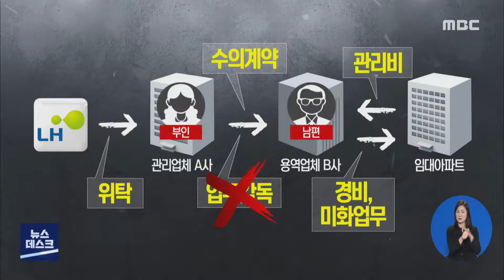서민 울린 공공임대.. 연금보험료라며 관리비 '뻥튀기'-R (210107목/뉴스데스크)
◀Ａ Ｎ Ｃ▶
서민들 보금자리인 LH 공공임대단지의
관리비를 부풀려 온 주택 관리업체가
경찰에 덜미를 잡혔습니다.

 직원들의 국민연금 보험료 명목으로
입주자들로부터 관리비 수천만 원을 더 받아
챙긴 건데 이런 일이 매년 반복돼
제도 보완이 시급합니다.

 천호성 기자입니다.

 무안 무안읍의 한 국민임대아파트.

 입주민들은
얼마 전 관리비 내역을 들여다보다
깜짝 놀랐습니다.

 2014년부터 지난해까지 관리사무소 직원들의
국민연금 보험료 등의 명목으로
2천 백여만 원이 과다 청구됐던 겁니다.

(S.U.) 국민연금 보험료는 만 60살까지만
내면 되는데 이 단지 경비원 중에는
대상자가 아무도 없었습니다.

◀I N T▶  어성준 임차인대표회의 감사
법에서 가입할 수 있는 연령을 명확히
규정하고 있기 때문에 이런 부분까지
장난치고 있으리라곤 전혀..

 주민들은 위탁관리업체 A사와
경비용역업체 B사가 결탁해 조직적으로
관리비를 빼돌려 왔다고 주장합니다.

C/G]관리업체가 용역업체에 관리사무소 운영을
맡기고 업무 실태까지 감독해야 하지만
A사와 B사는 대표끼리 부부관계인,
사실상의 가족 회사였기 때문입니다.

◀S Y N▶ 경비용역업체 B사 관계자
LH하고 계약하는 전남 광주 업체들은
이런 형태로 거의 하고 있었습니다.

 최근 강원도 정선의 공공임대단지에서도
이런 사례가 적발되는 등 횡령이
관행처럼 계속되고 있는데, 법령은
허점투성이입니다.

 임대단지 임차인대표회의의 경우
집주인들로 구성된 입주자대표회의와 달리
관리업체를 직접 선정하거나 감시할 권한이
없어 관리비를 깜깜이로 내기가 쉽습니다.

 책임관계도 명확치 않아, 집주인 격인 LH는
모든 법적 책임이 위탁업체에 있다며
뒷짐만 지고 있습니다.

◀S Y N▶ 천현숙 서울주택도시공사 도시연구원장
주택관리공단이 관리회사에 위탁계약을
맡겼을 경우 (공공임대주택은) 주인이 없는
상태에서 일종의 무주공산이 됩니다.

 최근 경찰이 사건 관계자들을 소환하는 등
수사에 나섰지만, 임차인 자치기구의 권한을
보강하는 근본 처방 없이는
불법 관행을 뿌리 뽑기가 어려워 보입니다.

 MBC뉴스 천호성입니다. ///